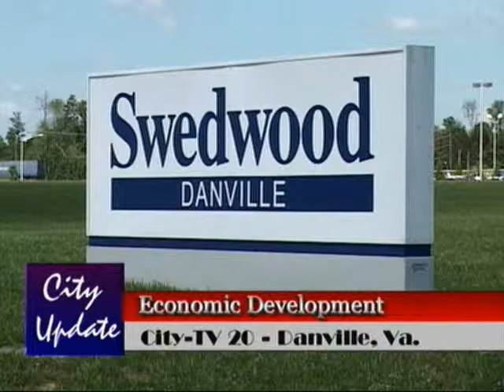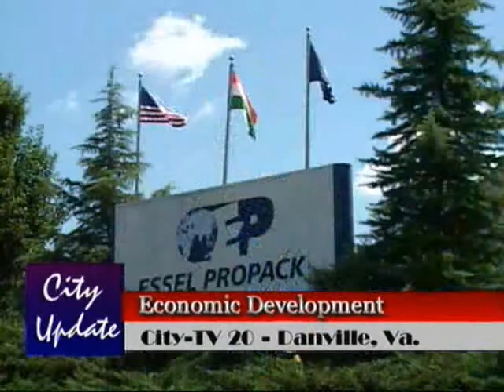City Update - International Trade Part 1 (7 June 2010)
River City TV's City Update focusing on International Trade. This episode has 2 parts.